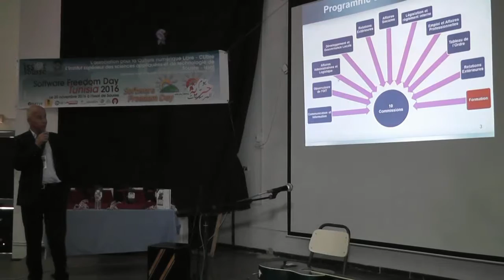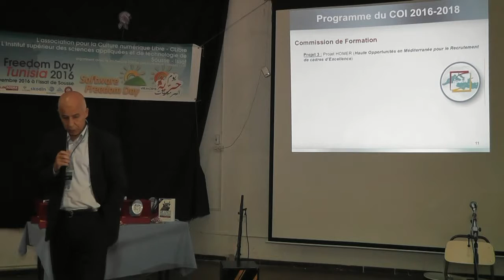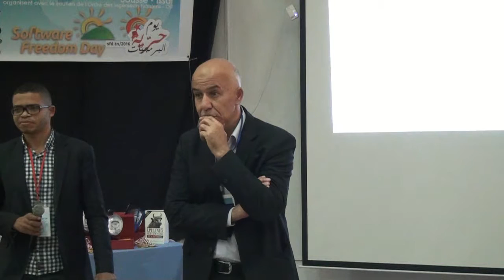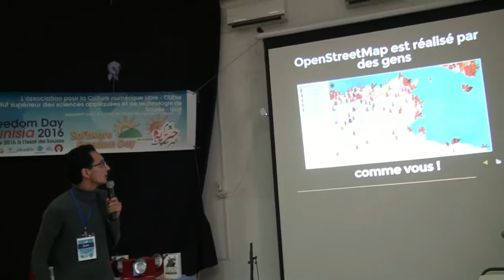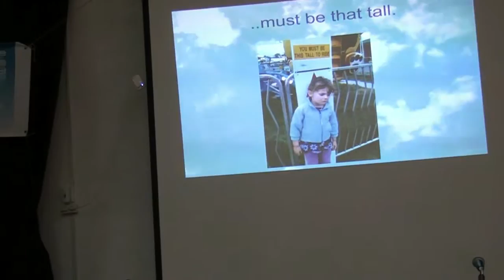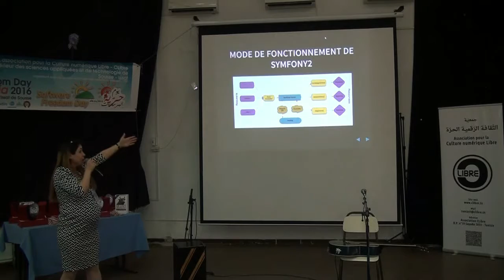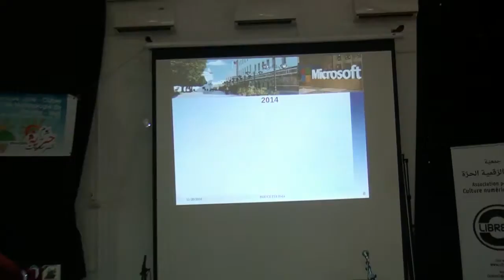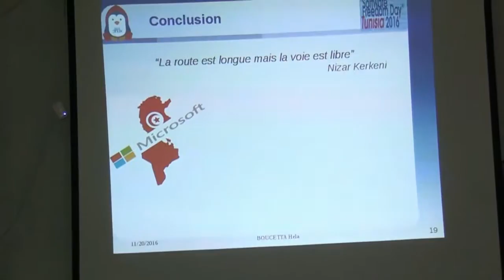SFD 2016 à l'Issat de Sousse [v 3/4]